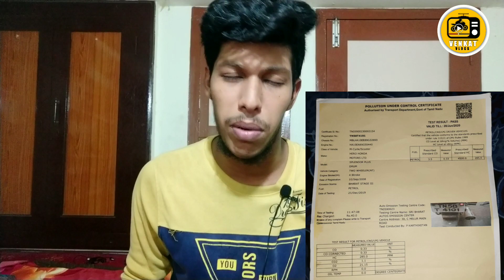Main documents to carry on for bike long rides|Tamil|Venkat vlogs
Hi guys I'm venkat in this video I'm talked about the main documents for bike long rides...